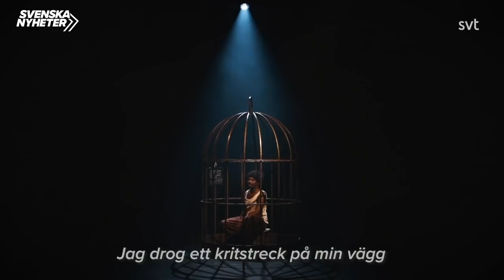Svenska nyheter (S9 EP10) Dawit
Kristoffer Ahonen Appelquist undersöker toppstyrningen i Centerpartiet, analyserar blockaden av ryska fartyg, reder ut varför Ericssons styrelse får sitta kvar och undrar vad Sverige egentligen gör för att få Dawit Isaak fri? Del 10 av 10.

Svenska nyheter är prisbelönt satir med Kristoffer Appelquist som nu är inne på sin sjunde säsong. Premiär för säsongen är den 28 januari kl 22.00 och fortsätter nio följande fredagskvällar att sprida vass satir som slår åt alla håll och inte minst mot sin uppdragsgivare SVT.

Svenska nyheter är satirprogrammet som ska förklara varför saker är som de är, och hur de borde vara, och skämtar om sånt som är politik och sånt som man inte visste var politik. Det veckoaktuella programmet tar upp de största inhemska nyheterna, med fokus på ett huvudämne. Genom nya angreppsvinklar och fyndiga förklaringsmodeller tuggar sig Kristoffer Appelquist sig igenom svensk politik både på lokal och nationell nivå. Är du med i nyheterna under veckan är det stor möjlighet att du får en skämskudde tryckt ner i truten från Svenska nyheter.